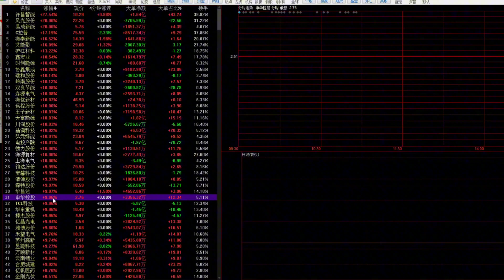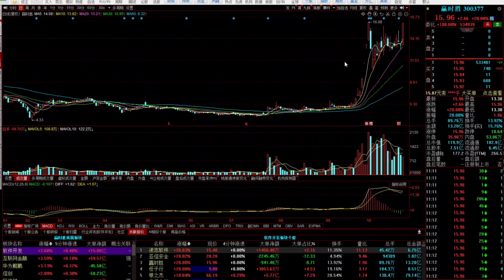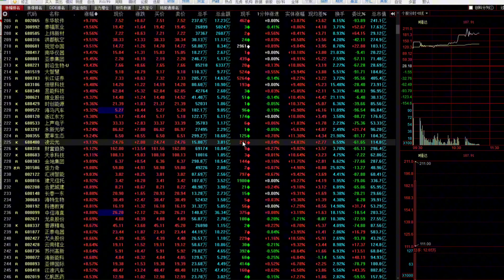权重爆发A股反弹，二波上涨要来了吗？哪些是重点